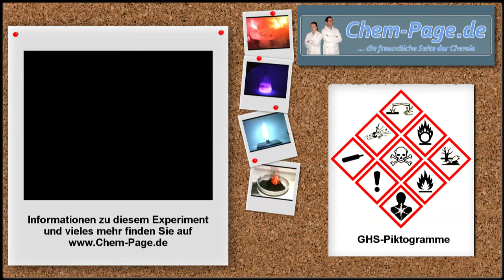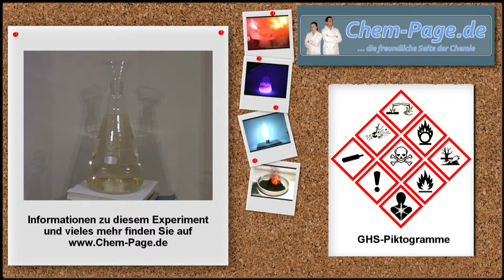Oszillierende Ioduhr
Eine oszillierende Reaktion (Briggs-Rauscher-Reaktion) wird durchgeführt. Durch die Kombination verschiedener Reagenzien verändert sich periodisch die Farbe der Lösung.